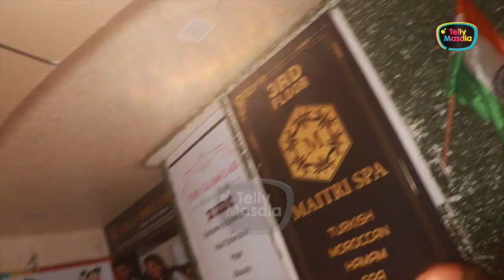Bus Karo Ab...Tejasswi Prakash Feels Awkward As She Get Mobbed By Male Fans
Tejasswi Prakash was spotted late night outside a salon where she got mobbed by male fans